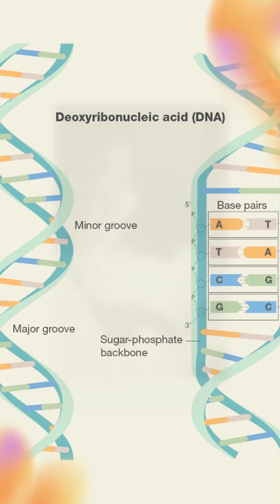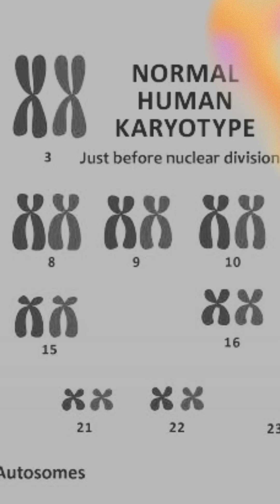Erased from History: The Brilliant Women Behind Modern Inventions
Throughout history, women have been the unseen architects of innovation—scientists, inventors, and thinkers whose contributions were often dismissed, overshadowed, or credited to men. In laboratories, workshops, and universities, they revolutionized fields from physics and genetics to communication and engineering, yet their brilliance rarely made it into the headlines or history books. Many developed technologies that transformed modern life—early forms of wireless communication, essential medical breakthroughs, groundbreaking discoveries in nuclear science, and mechanical devices still in use today. Social and institutional barriers often prevented them from filing patents, holding academic positions, or even publishing under their own names. Some were denied Nobel Prizes, while others watched their inventions be commercialized by others without recognition or reward. Yet their perseverance laid the foundation for countless modern advancements, proving that innovation knows no gender, only opportunity. Today, as we revisit these forgotten stories, we not only honor their genius but also acknowledge the systemic bias that kept their names in the shadows. Recognizing them isn’t just rewriting history—it’s reclaiming it, ensuring that the future of invention is measured by brilliance, not bias.